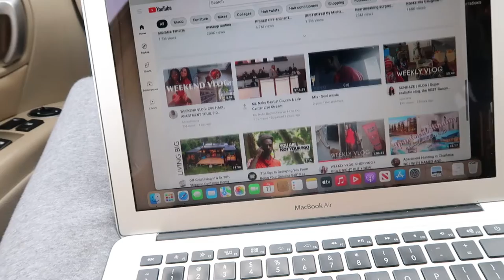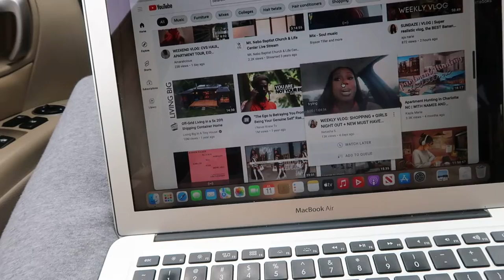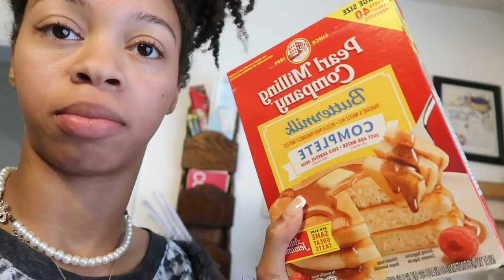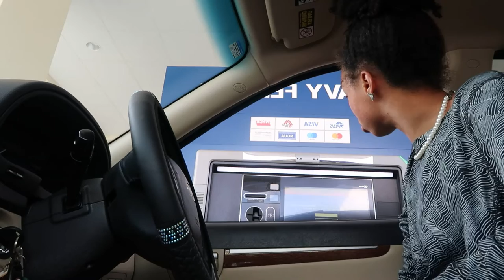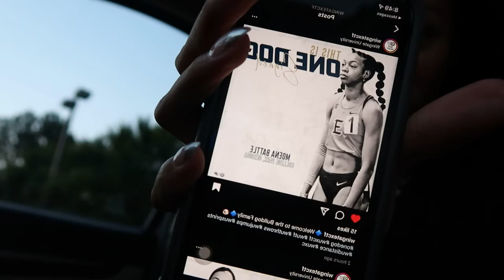WEEKLY VLOG: Zoh Gala Fashion Show, Leg Day Routine, Signing to Wingate, Taking my Digitals, +More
Hey, babes
Welcome back to another Weekly Vlog. This week's vlog is full of excitement and I am loving sharing my journey with you all.

00:00 Introduction
00:35 Solo Car Date
05:50 Cook W/ Me
09:00 New Amazon Lashes
11:41 Taking my digitals
19:01 Leg Day Routine
25:40 Fashion Show Rehearsal
27:35 Signed to Wingate
28:45 Zoh Gala Fashion Show

🖤About Me🖤
Age: 22
My City: ATL
What I do: College Track and Field Athlete
Camera: Canon G7x Mark ii